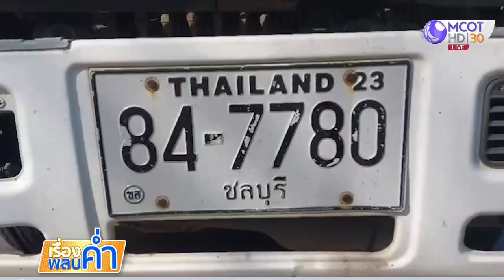รถเกรดดินเกี่ยวเสาไฟล้มระเนระนาด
คนขับรถบรรทุกรถเกรดดินตีมึน หลังขับเกี่ยวเสาไฟล้ม 11 ต้น บริเวณถนนภายในหน้าหมู่บ้านพร้อมพันธ์ ต.ห้วยกะปิ อ.เมือง จ.ชลบุรี บ้านเรือนชาวบ้านเสียหาย 2 หลัง